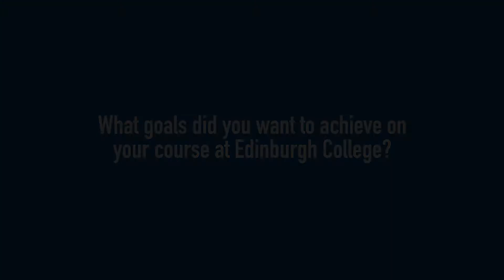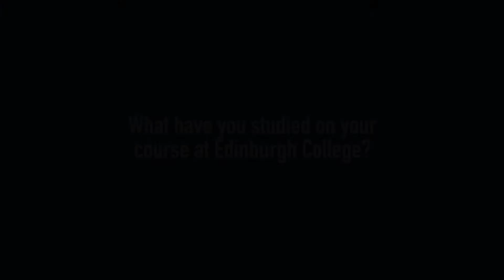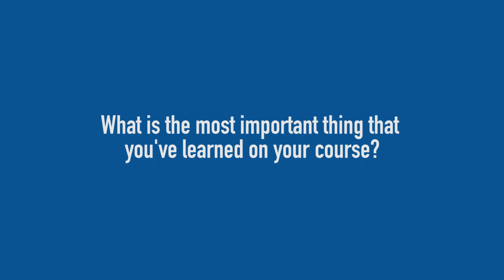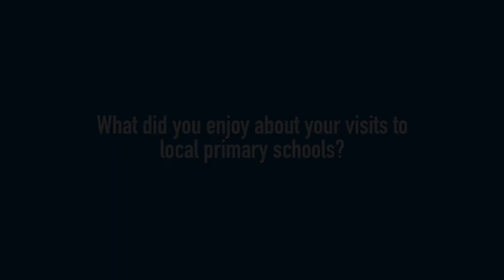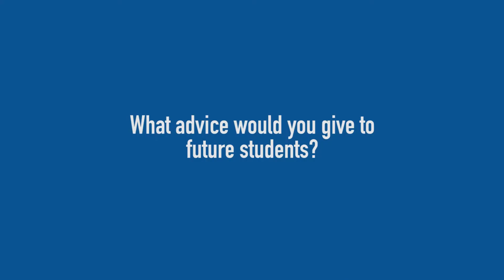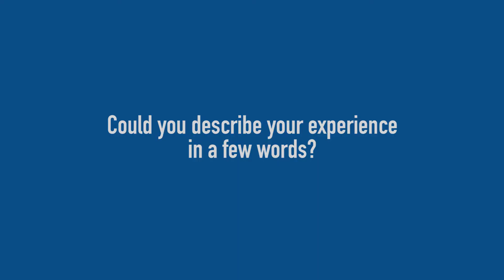Panama Bilingue - English Language and Teacher Training Programme 2016